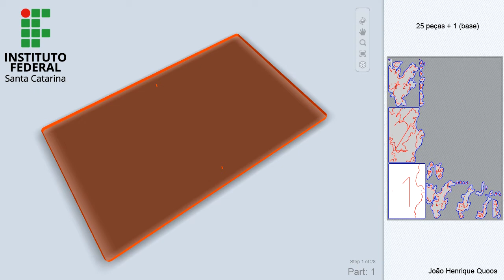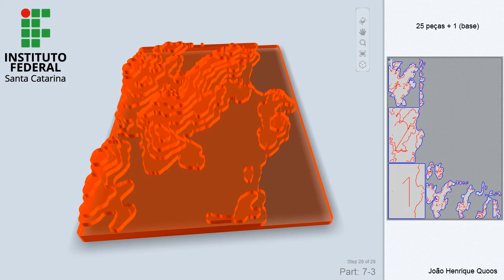Como montar a maquete de relevo de Garopaba, Santa Catarina